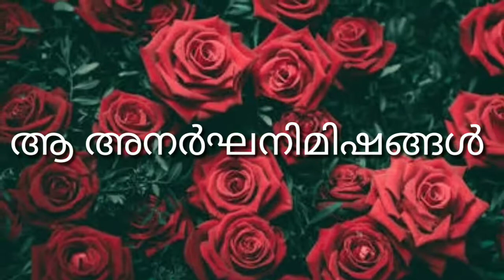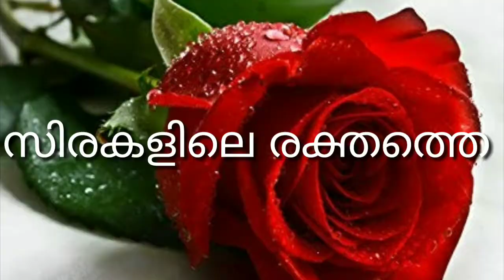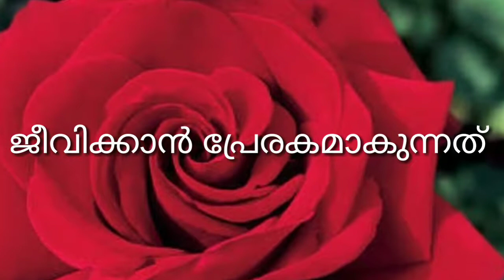status videos 1